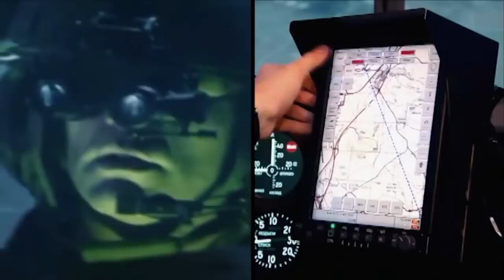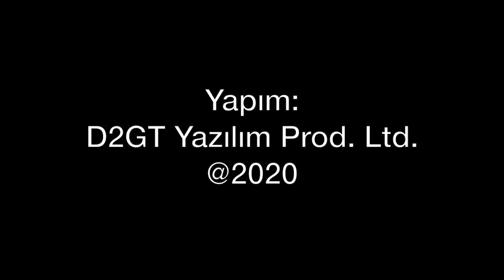Yunan Hava Kuvvetleri pilotlarını İsrail şirketi eğitecek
Yunanistan, askeri eğitim uçağı almak yerine İsrail ile anlaştı. Yunan Hava Kuvvetleri'nin pilot adayları, İsrail merkezli Elbit şirketinin Kalamata Hava Üssü'nde kuracağı yeni yapı altında eğitilmeye başlanacak. Dünyada giderek sayıları çoğalan özel işletme yapısı askeri eğitim modelinde nasıl çalışıyor? Tolga Özbek anlatıyor.
Videomuzun müziği, değerli takipçimiz Selçuk Çelebi tarafından hazırlandı:
Kanalı  @Ambient Music Selcuk Celebi   Eserlerine ulaşmak için: